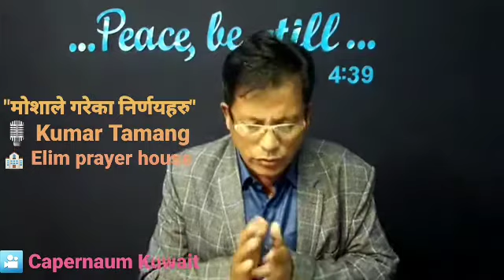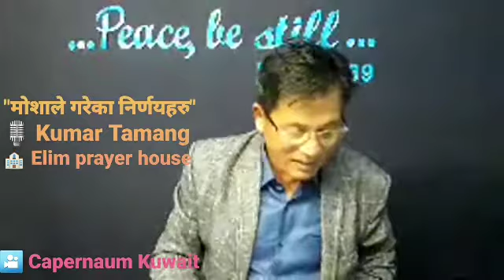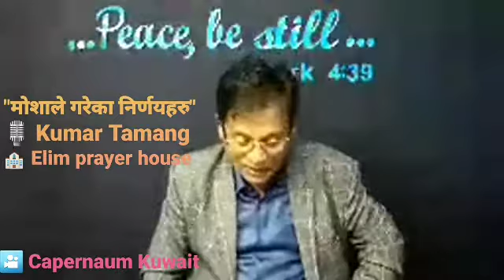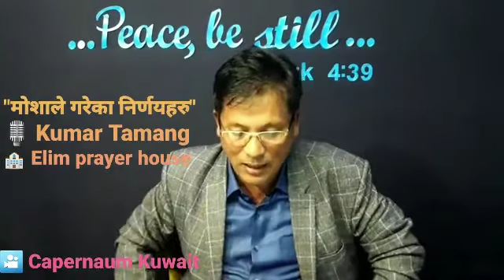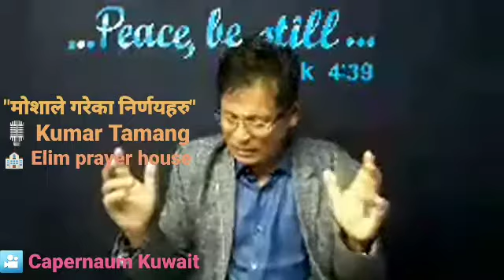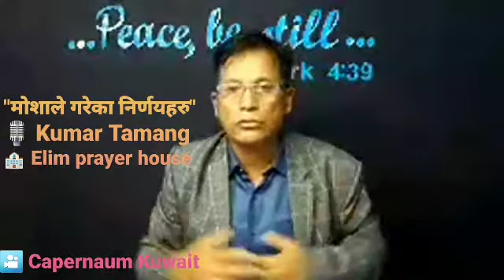मोशाले गरेका निर्णयहरु :- Brother Kumar Tamang Elim prayer house latpanchor